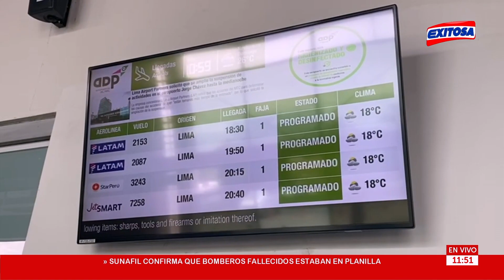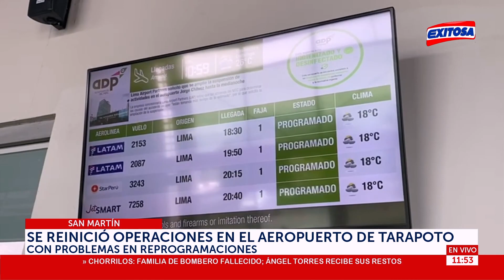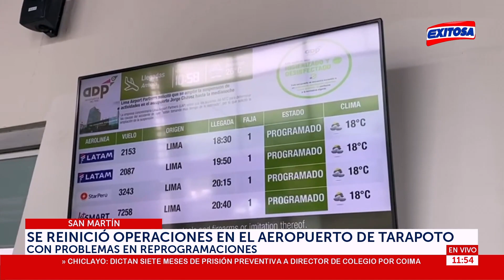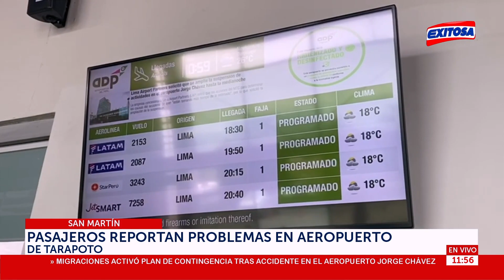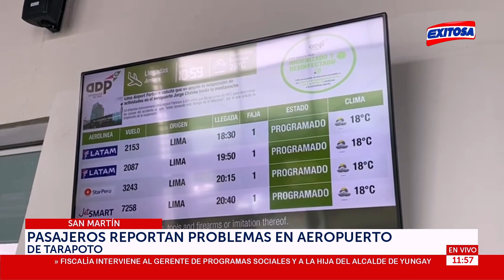🔴🔵Tarapoto: Reinician operaciones en aeropuerto con problemas en reprogramaciones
Un grupo de pasajeros reportan problemas en la reprogramación de vuelos en el aeropuerto de Tarapoto.

Exitosa Perú
"La voz de los que no tienen voz"

Corporación Universal